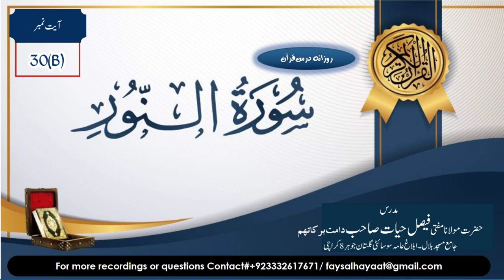Surah Noor ayt# 30(B)|| سورة النور || Hazrat Aqdas Mufti Faisal Hayat Saheb db